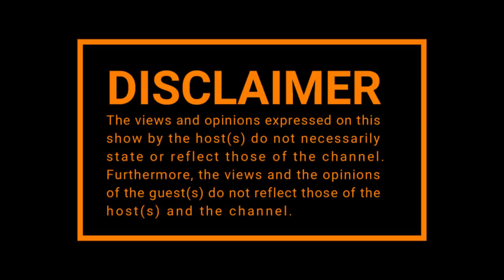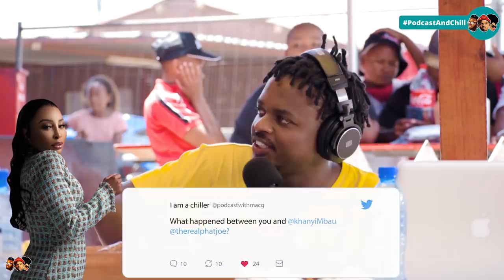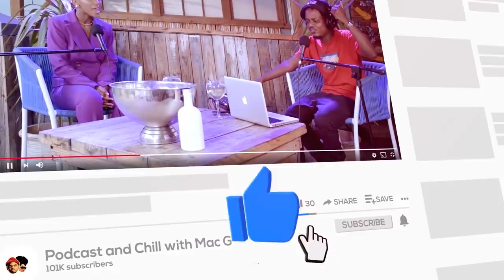|Episode 228| Phat Joe on America, Radio Career , Being Fired , Serge The Blesser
🧑🏽 Host : @MacGUnleashed
🔊 Sound: @63Dinga